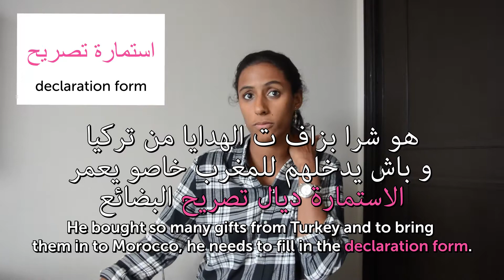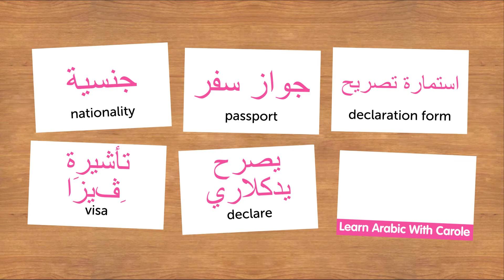Weekly Arabic Words with Chaima - Going through Customs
Want to learn to speak even more Arabic the fast, fun and easy way? Then sign up for your free lifetime account right now,

This week Chaima will teach you five customs words,  only she doesn't know what they are yet!
In this fast-paced weekly series, learn off-the-cuff Arabic with Chaima! She's been given five words and will explain and teach them to you using sample sentences she makes up on the spot.

Save 20% on FULL Access to ArabicPod101 with your YOUTUBE coupon for All subscriptions